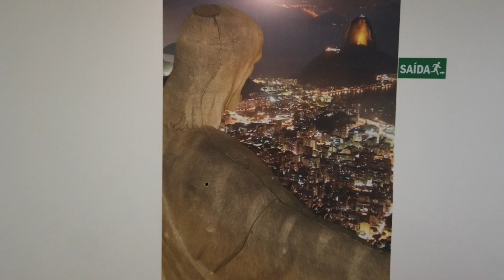HOTEL DE DEUS EM MACAÉ - OS CONSULTÓRIOS